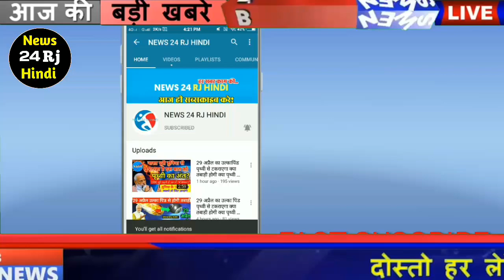अभी-अभी Neeraj Chopra को लेकर हॉस्पिटल से आई चौंकाने वाली बड़ी खबर ! जल्द देखें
News24RjHindi...